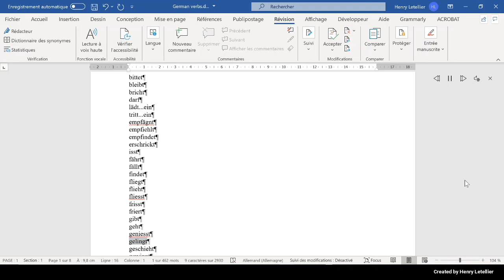geschieht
This is the Microsoft Hedda voice that is reading the word geschieht